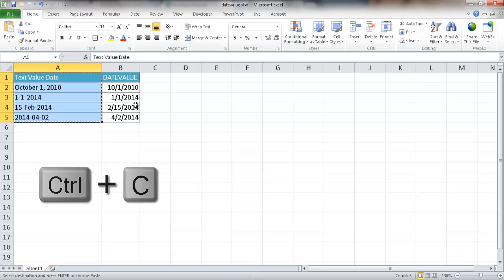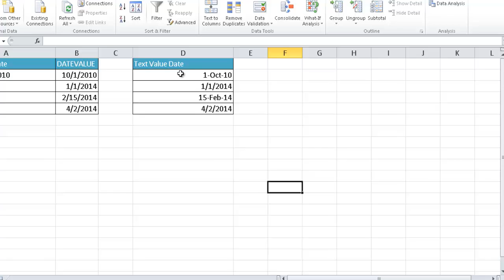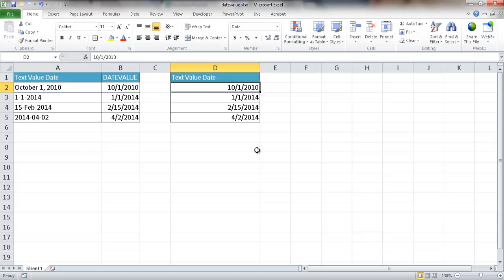Make Excel Recognize Dates with the DATEVALUE Function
Sometimes you get a file that has dates that don't seem to work like real dates (i.e., you can't perform calculations on it). Maybe those cells have dates that are really 'text' dates, not values.  You want to represent these text dates into a proper Excel date (which is a serial number).  It'll take the text string date and transform it without any VBA.  This video show you how to changes those text dates to 'real' dates so you can perform calculations.